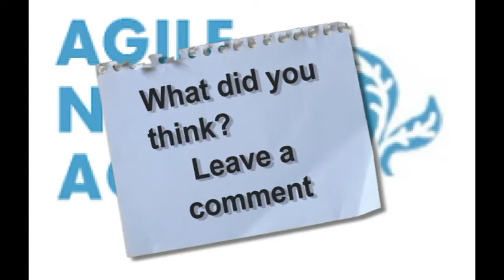Breathing basics for Swimming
Do you feel breathless at the end of a lap? Do you struggle feeling confident in the water due to your breathing? Now some of this may be due to fitness - but a lot of it could be due to holding your breath and breathing in and out when turning your head for a breath. This 'pogo like' drill is a great way to get greater comfort in the water with bubbles when going below the water and a breath in when coming up. Happy Swimming!